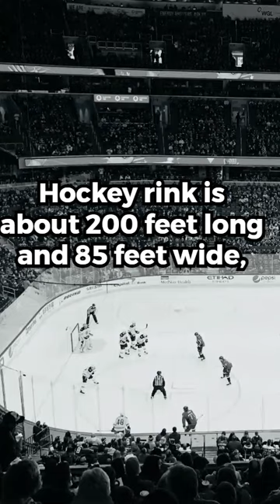"5 Surprising Facts About Hockey You Might Not Know"?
Looking to give your viewers an educational lesson about the fascinating sport of hockey?
 This video will be full of interesting facts about hockey, from some of its oldest rules
 to recent changes and innovations. We'll also talk about the most successful teams,
 players, and championships and discuss the global impact of this popular sport.
Get ready for a fun and enlightening look at the world of hockey!

Field hockey has been made an official national sport in both India and Pakistan.[3]
The National Hockey League (nhl) Was Founded On November 22,1917.
The early hockey pucks were made from fecal matter.
 February 7 was dubbed the Hockey puck’s birthday.
hockey rink is about 200 feet long and 85 feet wide,
. Hockey is one of the fastest moving sports around.
 players can lose an average of about 5 to 10 pounds of mostly water weight
The Diameter Of A Hockey Puck Is Three Inches
The average field hockey player travels the equivalent of five miles during a single match

hockey world cup 2023,the hockey guy,hockey guy,
how to make a freddy vs jason friday the 13th hockey mask - diy,how to score no move hockey,how to play as center forward in hockey,
ice hockey,hockey highlights,hockey goals,
stephen a smith hockey 5 facts,hockey facts how it started,facts about hockey,
50 hockey facts,ice hockey facts,hockey,
hockey world cup shorts,attachment to shorts for hockey jersey,
hockey,nhl,nhl highlights,
cool hockey videos,hockey shooting videos,old field hockey videos,
hockey,nhl,ice hockey,